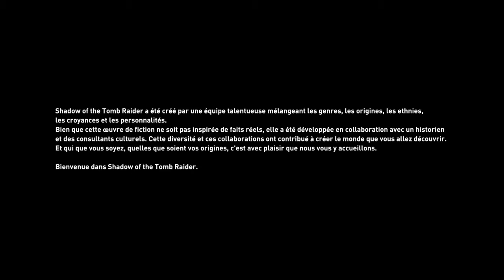Shadow Of The Tomb Raider HD Xbox One X Gameplay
Shadow Of The Tomb Raider HD Xbox One X Gameplay,french

Game available on XBOX ONE,PS4 and PC ( Jeu disponible sur XBOX ONE,PS4 et PC )